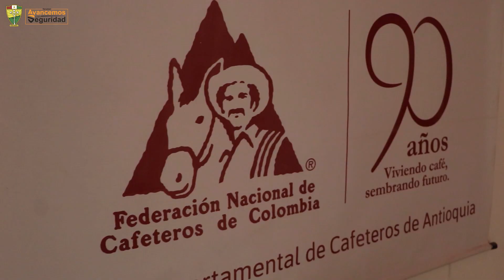¡Entregamos insumos de nuevo proyecto cafetero!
Hoy hicimos entrega a los beneficiarios del proyecto que busca el fortalecimiento de la caficultura, mediante la sostenibilidad de cafetales renovados y el mejoramiento de la infraestructura productiva de la finca cafetera en el municipio de Yarumal, por valor total superior a los 160 millones 🌿☕
Entregamos:
✅29 marquesinas para secado de café.
✅Fertilización para 150 mil árboles de café.
Un convenio entre la Administración Municipal y el Comité Municipal de Cafeteros, que busca el posicionamiento de los productos yarumaleños.
Gracias al acompañamiento constante de la UMATA, les brindamos más oportunidades para mejorar su producción. 🧡